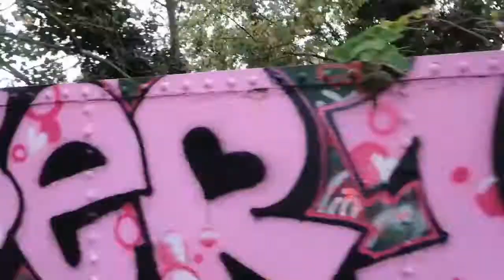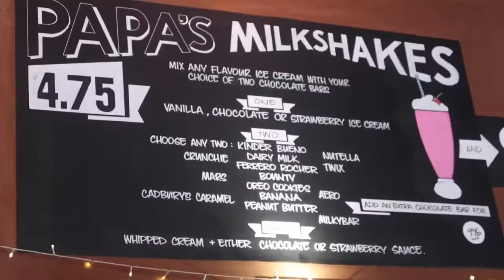What did we find in London?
Before we started doing our van conversion we actually already did videos :O We decided to go back to our (tree) roots and have a fun day out in London. We find a creepy scary thing in the woods which we thought would make a great clickbate thumbnail that we could put a red circle round that people love so much on Youtube. I wonder if it will work!?

We also visit one of our fav food places. Papa Dels in Highgate, North London. Blimey it's good and the avid watchers will notice we have been there before, yep we have run out of ideas, we will just to them all again.

Does anybody read these descriptions? I never do on Youtube videos, we spend so much time writing these and it appears to be pointless. If you read it, comment 'Gerkin' on the video :D